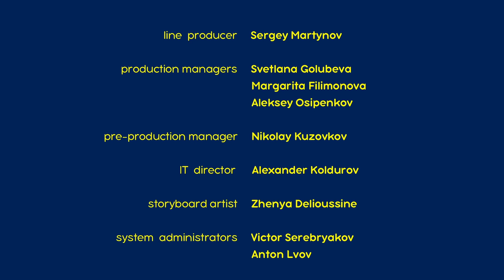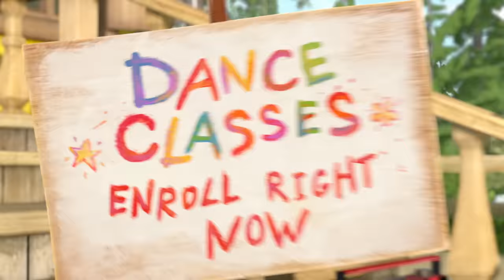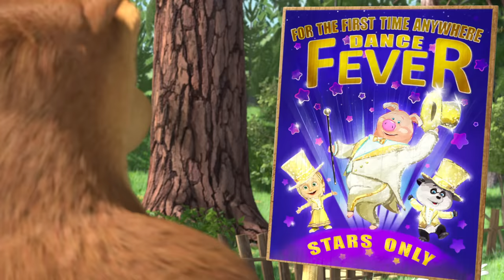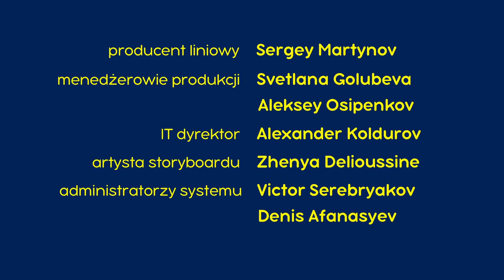💥 Nowy odcinek 2023 💥 Masza i Niedźwiedź 🐻👱‍♀️ Nie ma jak u Maszy 🐷🍼 Odcinek 69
🐷 Nie ma jak u Maszy 🍼
Masza z entuzjazmem bawi się swoimi „lalkami”, ale Rosie chce być niezależna. Zamienia się  miejscami z wilkami, które teraz są pod opieką Maszy. Rosie cieszy się dorosłym życiem, ale nie wszystko jest takie proste ...

🐷 Nauczyciel tańca 🩰 Odcinek 46